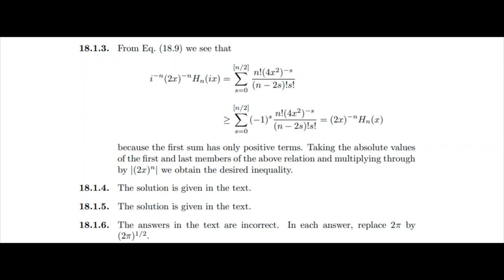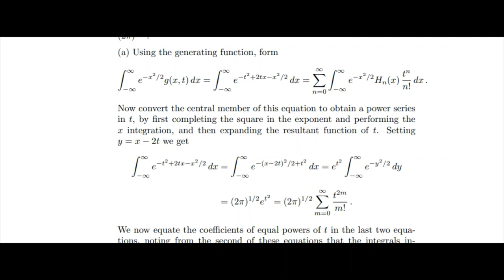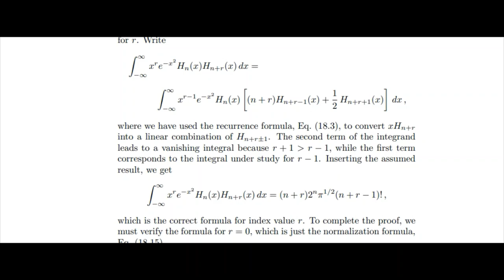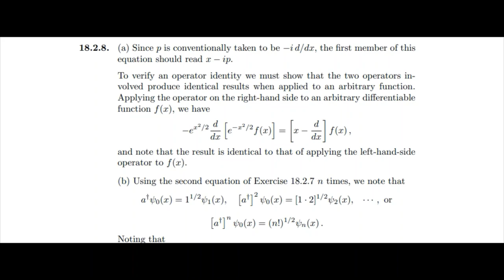Solution of 18.1 ,18.2 MATHEMATICAL METHODS FOR PHYSICISTS SEVENTH EDITION by Arfken , J. Weber,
this video is about
"Solution of chapter 18th
MATHEMATICAL METHODS FOR PHYSICISTS SEVENTH EDITION by George B. Arfken , OH Hans J. Weber,
 VA Frank E. Harris::
topic
Hermite Functions.
Applications of Hermite Functions